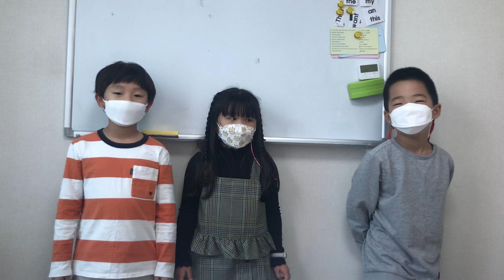Goldilocks and the three bears chant